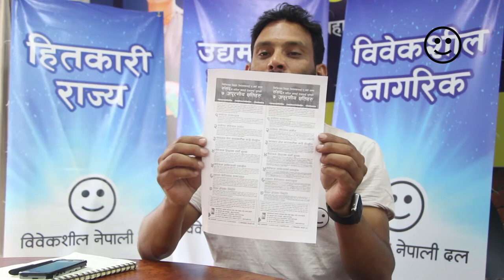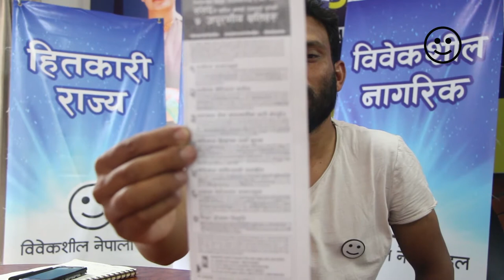डा गोविन्द केसीले उठाउनु भएको स्वास्थ सुधारको मागप्रति विवेकशील नेपालीको धारणा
डा गोविन्द केसीले उठाउनु भएको स्वास्थ सुधारको मागप्रति विवेकशील नेपालीको धारणा व्यक्त गर्दै केन्द्रीय सदस्य शशीविक्रम कार्की |